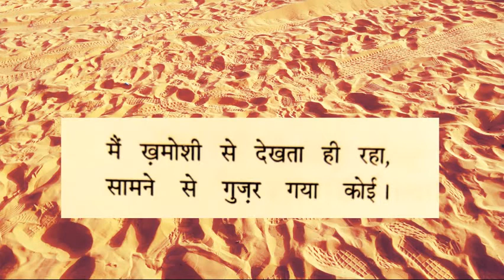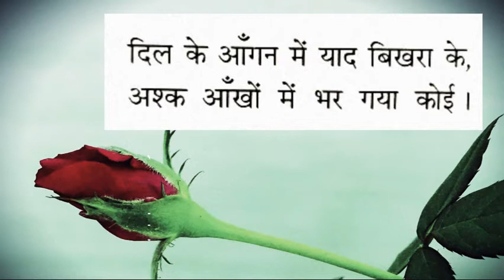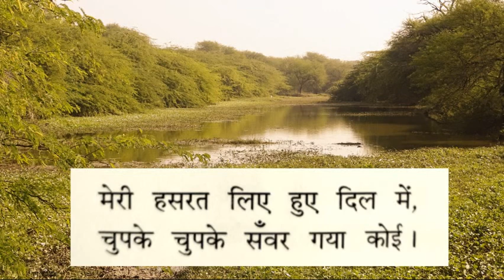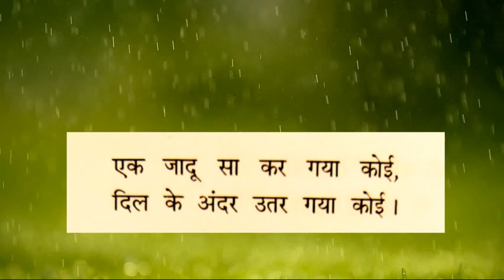New Gazal || Ek Jadoo Sa || Harsh Brahmbhatt ||Harshit Trivedi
New Gazal Ek Jadoo Sa, written by poet Harsh Brahmbhatt, sung & composed by Harshit Trivedi.